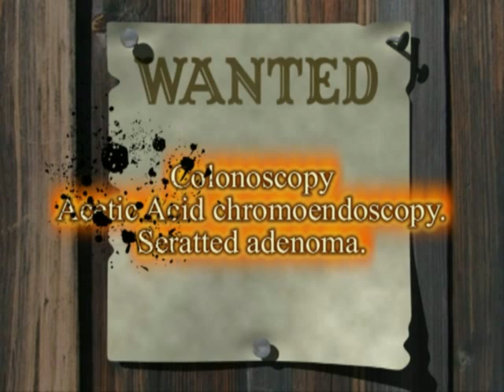Diagnostic and treatment GI endoscopy with Aleksandr Kiosov - Seratted adenoma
The young guy of 1988 b. sent to our endoscopy deprtment gastroenterologist for performed video coloscopy (exclude BC).in c / 3 of the ascending colon between folds, a flat-raised formation was seen, chromoendoscopy with acetic acid was carried out. lesion is clearly contoured, has clear boundaries, flat formation 0-2a, S. Kudo 1 type, Sano 1., NICE 1., JNET 1. Yes we have FICE but I think you can write NICE, JNET., until you created for FICE .